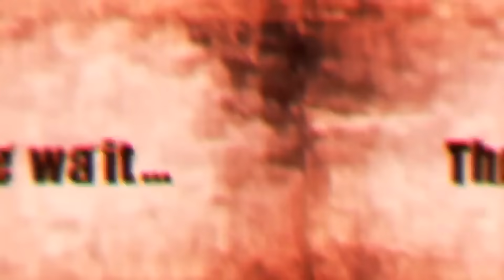🔥Todos Los JUEGOS de PELEA mas INFLUYENTES Desde el 2000 Hasta AHORA🔥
💥23 años de puros JUEGOS DE PELEA y vamos a ver cuales de todos fueron los mas influyentes.